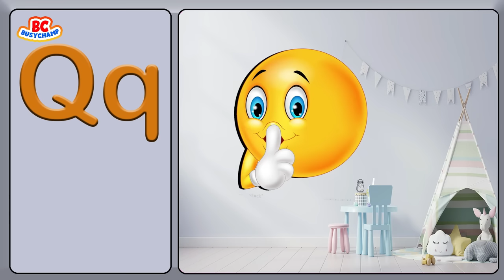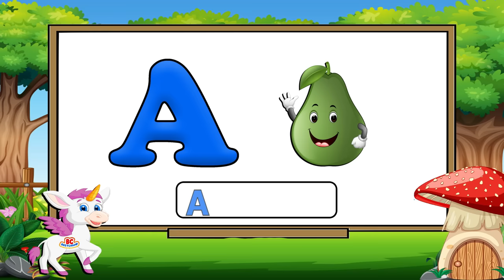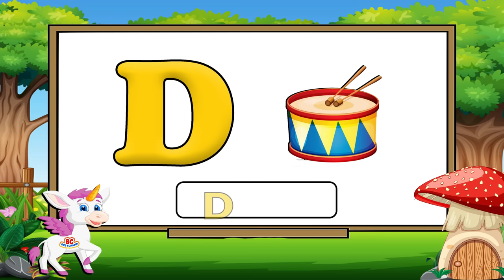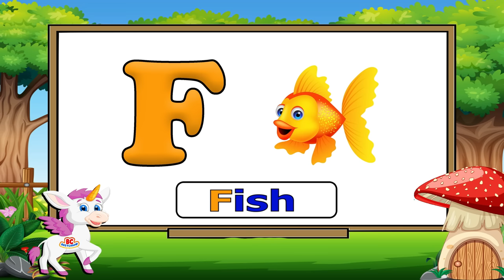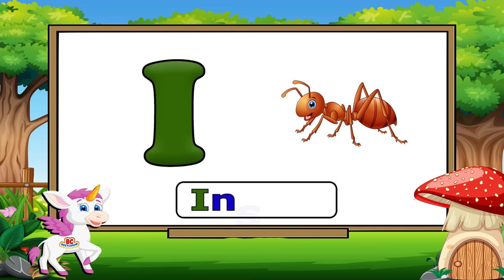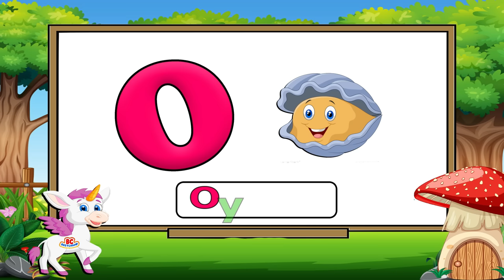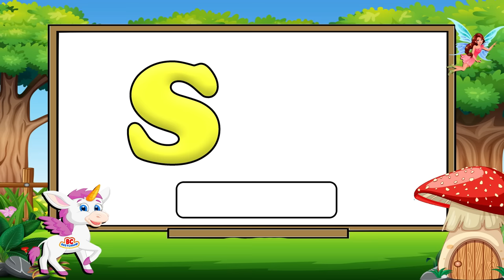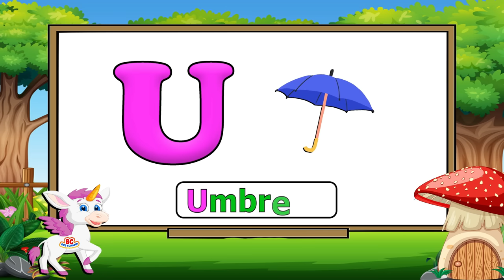Preschool Learning Videos For 3 Year Olds | Toddlers Learning Alphabet | Educational Videos For Kids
This video is a part  of Preschool Learning Videos For 3 Year Olds and Toddlers Learning Alphabet. This is one of the best educational videos for kids. These educational videos for toddlers are very helpful in developing recognition for ABC with the help of ABC Song.

1. toddlers learning videos
2. educational videos for 5 year olds
3. learning videos for toddlers
4. kindergarten learning videos
5. kindergarten learning videos reading english
6. kids a to z reading
7. Kids learning Videos for 5 years
8. preschool learning videos for 3 year olds